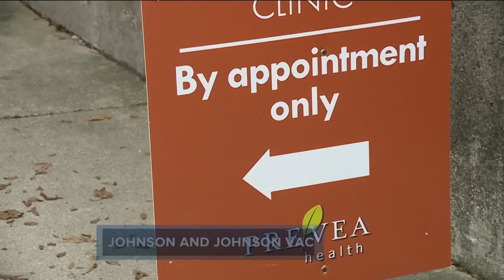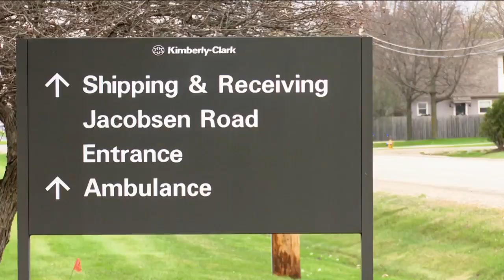250 Kimberly Clark jobs move to Chicago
250 Kimberly Clark jobs move to Chicago